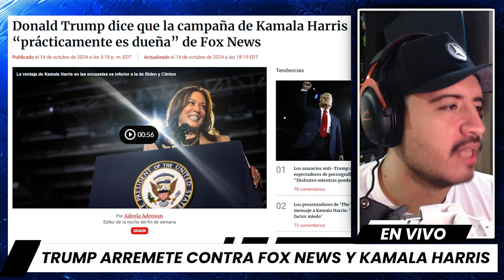ULTIMA HORA: Trump ARREMETE contra Fox News y Kamala Harris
ULTIMA HORA: Trump CAE ante Kamala Harris en ECONOMIA

Donald Trump ha vuelto a generar controversia al lanzar duras acusaciones contra Kamala Harris y Fox News. El expresidente y actual candidato para las elecciones de 2024 ha afirmado que la campaña de Harris tiene una influencia enorme sobre la cadena, que históricamente ha sido más cercana al Partido Republicano. Esto ha dejado a muchos sorprendidos, considerando la relación previa entre Trump y Fox News. El detonante de esta situación fue el anuncio de una próxima entrevista pregrabada entre Kamala Harris y Bret Baier, principal presentador político de Fox News, programada para el 16 de octubre. Trump considera que esta entrevista es parte de un esfuerzo para darle una exposición exagerada a Harris.